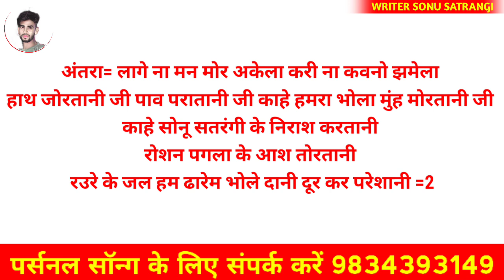✍️ बोल बॉम गीत लिखा हुआ 2024📝।।Bam lagtara Track Pe Likha bolbom geet 2024 ,Hensom lagtara likha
📝 Track - हेंडसम लगातार (फुल फ्री सांग) Bhojpuri Sad Song Likha Hua भोजपुरी गाना कैसे लिखे 2023

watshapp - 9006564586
संपर्क मोबाइल नंबर-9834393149कॉल कर सकते हैं
मेरा Watspp मोबाइल नंबर - 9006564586 मैसेज

Thanks For Video Waching Writer_Sonu_Satrangi Chanal